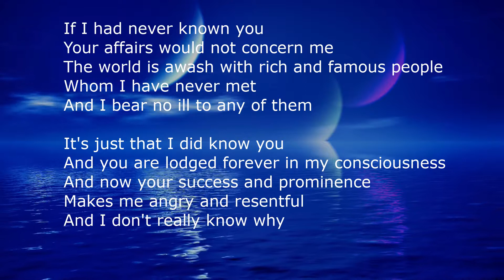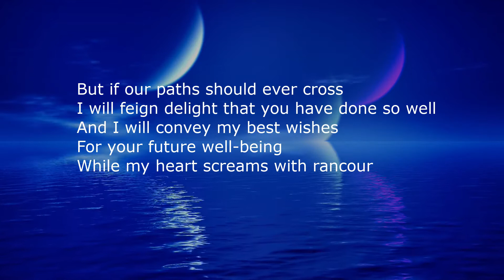I wish that I had never known you, a poem about irrational resentment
A poem about the universal discomfort of seeing an old friend/ colleague etc. make it "big".